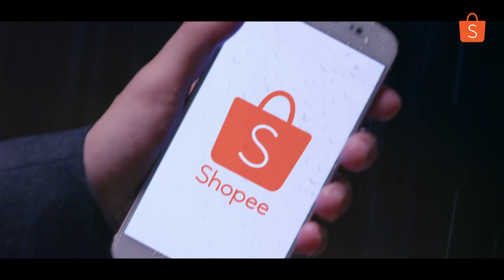Welcome to Shopee Family, Prilly Latuconsina!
Hai, Shopeeholics! Masih ingat kan minggu lalu kita mengadakan Press Conference dengan Brand Ambassador baru kita, Prilly Latuconsina? Mau tahu keseruannya? Yuk, tonton videonya! Hayoo, siapa yang baper lihat Prilly dan Maxime? 😍